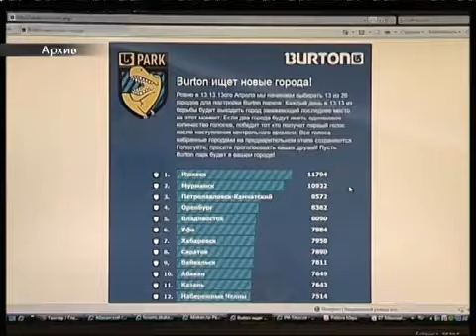Burton-парк в Абакане будет только в январе 2013